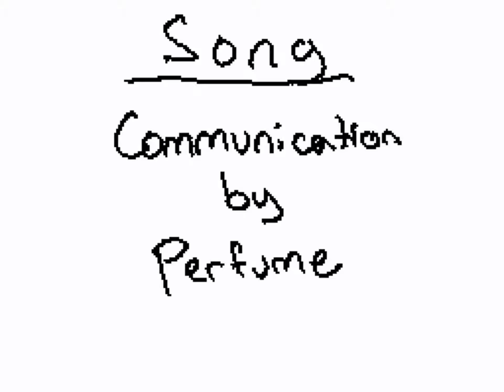Sudomemo//Communication - By →DeadHead←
Credit to →DeadHead←!

[DISCORD] (it was created by Flipnote Animation)